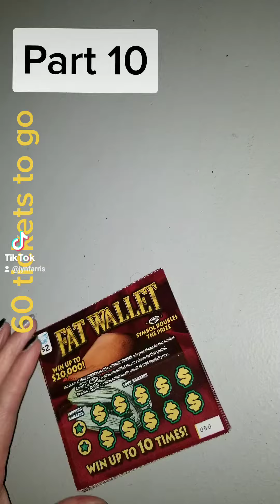Part 10: Fat Wallet